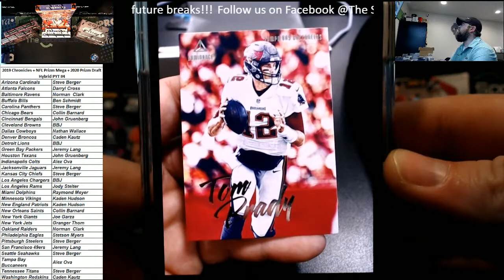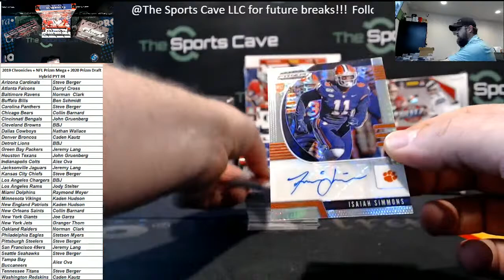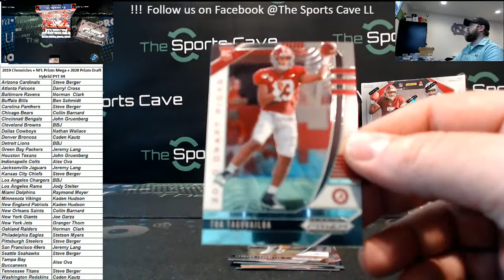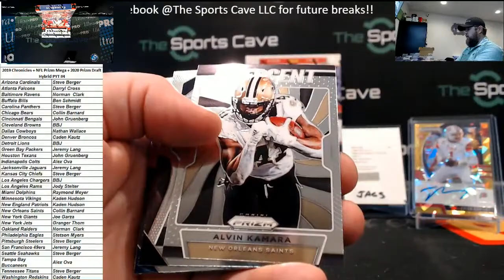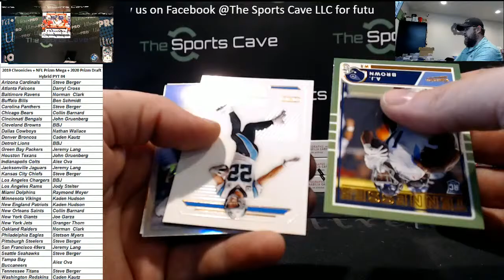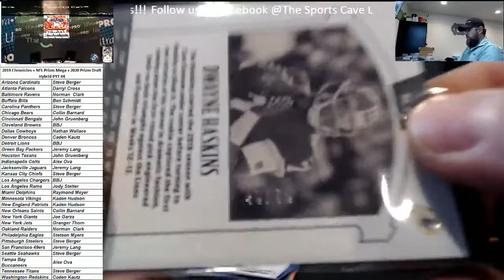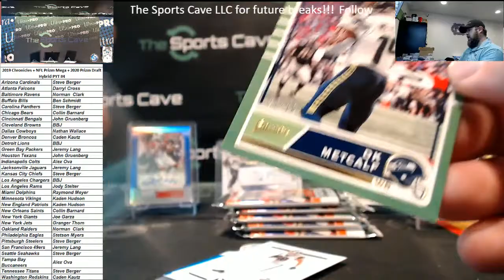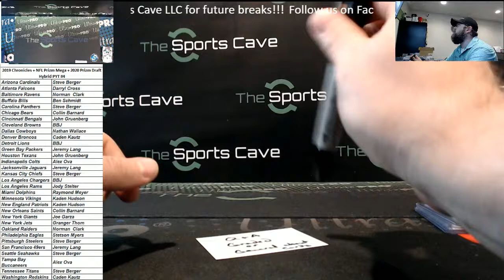2019 Chronicles + NFL Prizm Mega + 2020 Prizm Draft Hybrid PYT #4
2019 Chronicles + NFL Prizm Mega + 2020 Prizm Draft Hybrid PYT #4